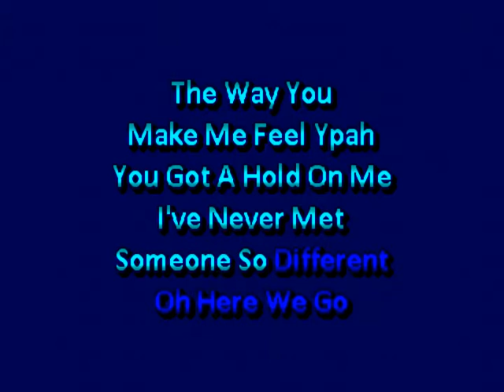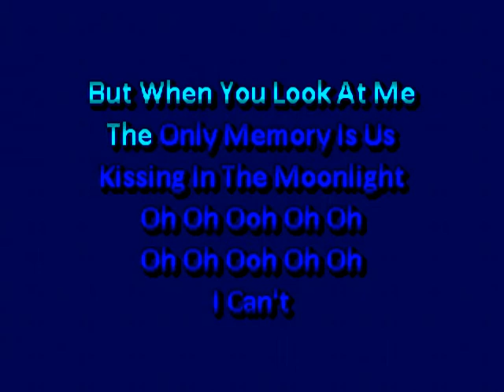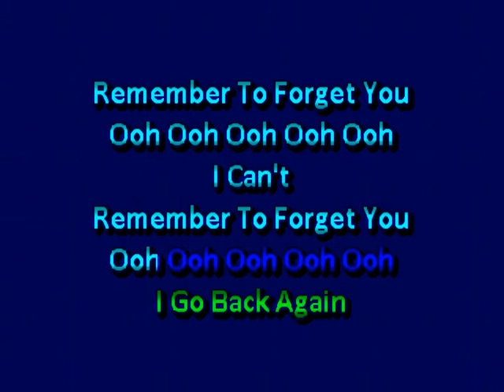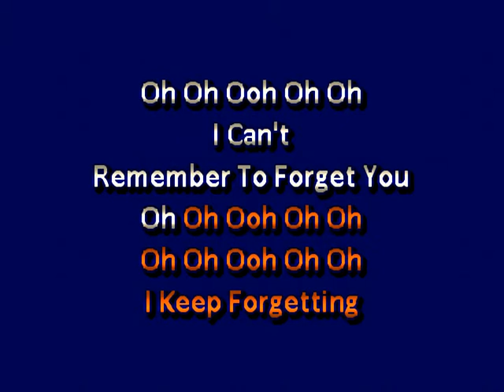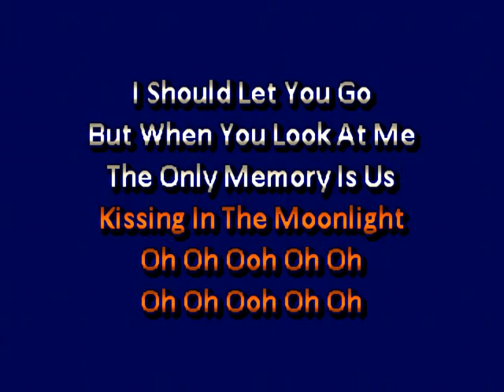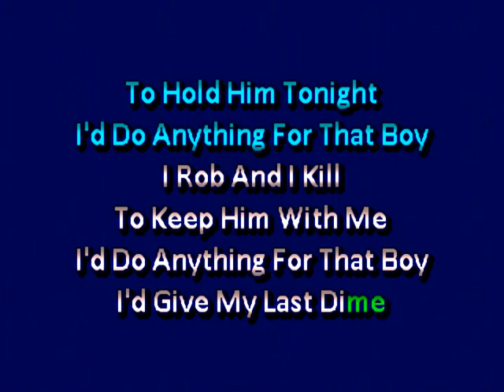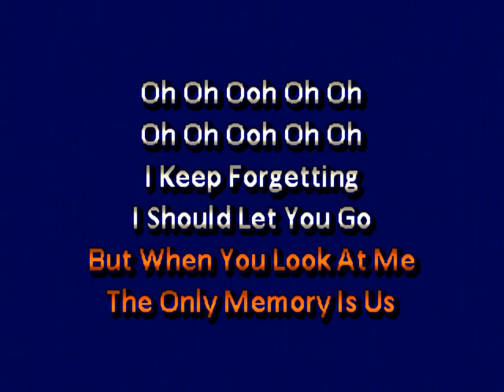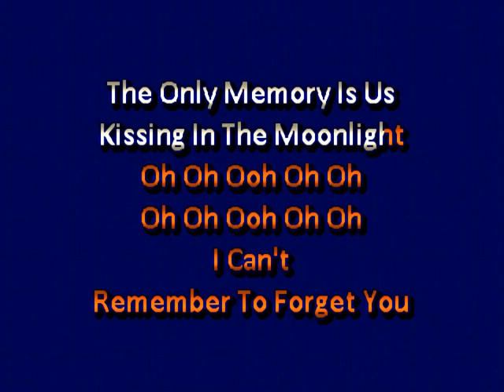Shakira Feat Rihanna Can't Remember To Forget You Karaoke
Can't Remember To Forget You in the style of Shakira Feat Rihanna  Karaoke lyrics
instrumental